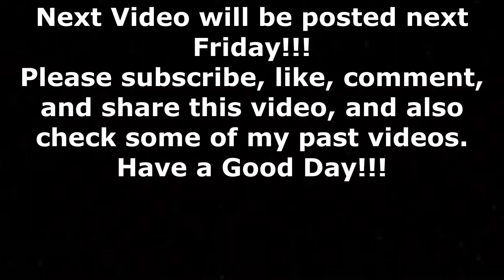The Chaotic Element In Smash Ultimate Is DELICIOUS!!!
I really like Smash Ultimate! The next videos will be posted next Friday!!! However, some of the ideas put into every video of mine was created by me, and most ideas in these videos are not supposed to be copied at all because of all the time and effort put into those ideas, so basically please do not copy any of the ideas shown in these videos, and thank you!

Forgive me for the audio problems!!!